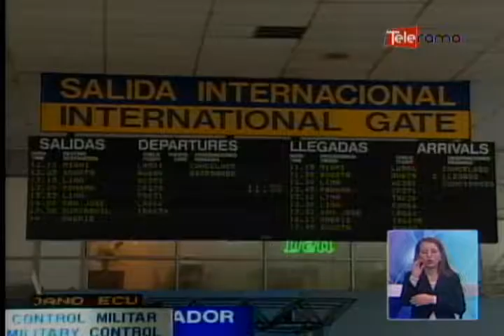Lanzan campaña Ecuador descubre y explora